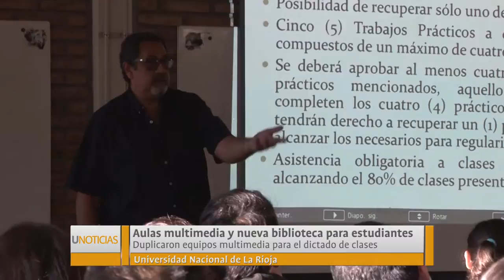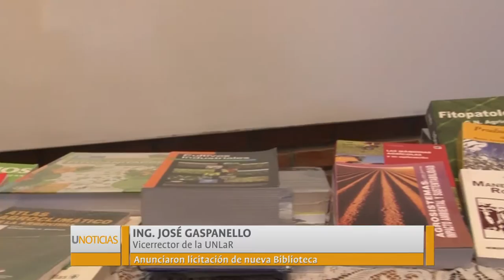UNoticias - Inauguración de salas multimedia y nueva biblioteca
La UNLaR dejó funcionando nuevos proyectores y pantallas en aulas de todos los departamentos académicos. Lo mismo se hará en sedes, delegaciones y el hospital universitario. Además anunciaron la licitación para la nueva biblioteca que tendrá la universidad.